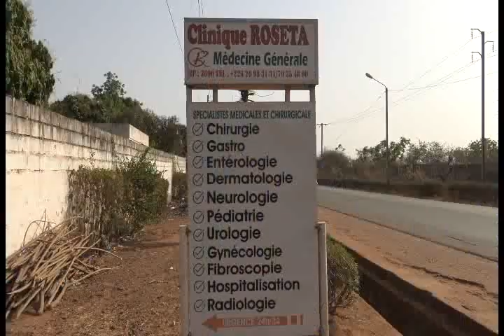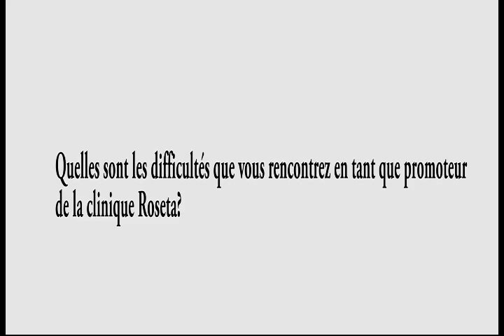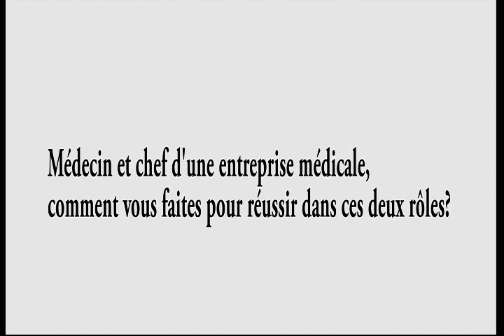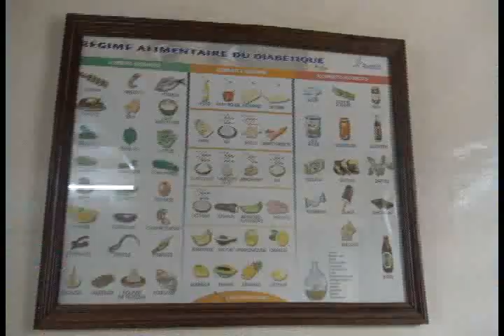Entrepreneuriat en médecine: Dr Antoine TAOKO, promoteur de la clinique Roseta à Bobo Dioulasso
A l'occasion de la journée du médecin prévue pour le 22 février 2020, le Conseil National de l'Ordre des Médecins du Burkina- CNOMB a initier une rencontre avec quelques entreprises sanitaires pour un partage d'expériences.